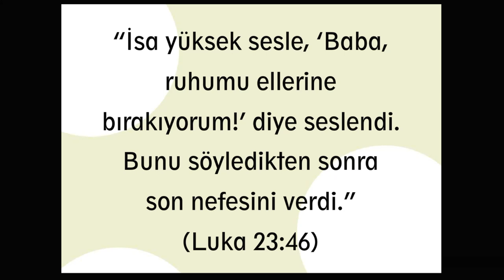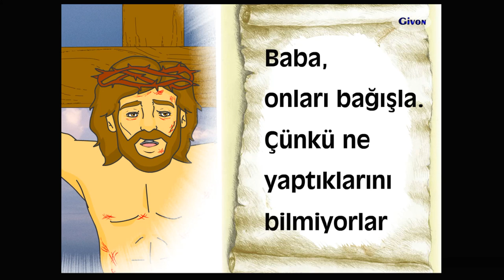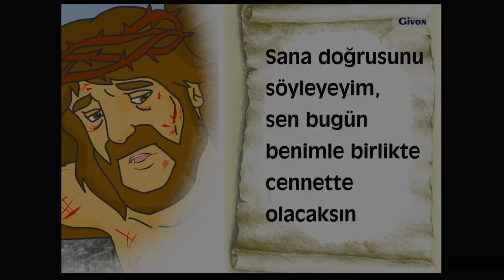Animasyonlu Ders - 40.İsa Neden “Tamamlandı” diye Bağırdı